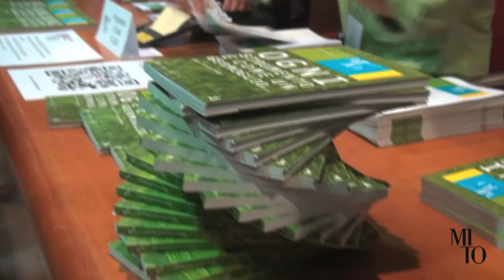MITO 2013 Torino - Focus Rachmaninov - Orchestra Filarmonica di San Pietroburgo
Torino - Auditorium del Lingotto "Giovanni Agnelli"
10 settembre 2013 - ore 21

Focus Rachmaninov
Musiche di Sergej Rachmaninov e Pëtr Il'ič Čajkovskij

Orchestra Filarmonica di San Pietroburgo
Yuri Temirkanov, direttore
Federico Colli, pianoforte